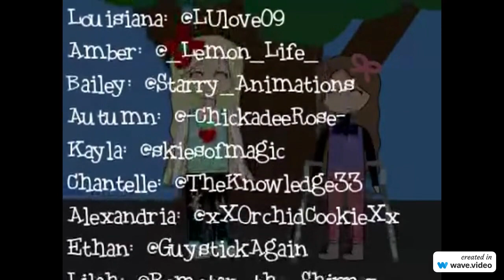The Cyclist S4E23 "Second Chance"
Erm, yes, I used an AI for three characters welp...